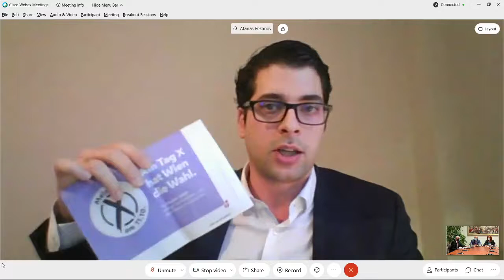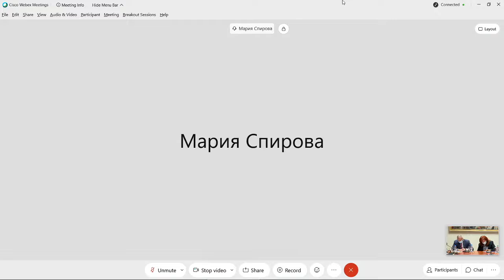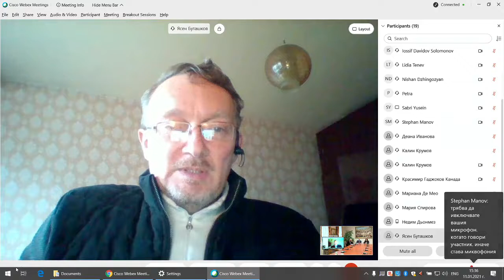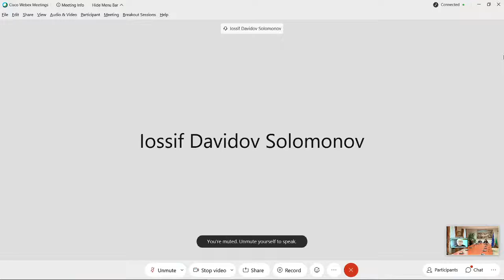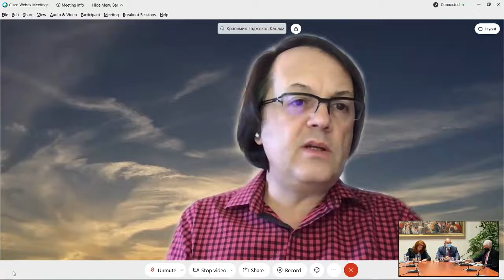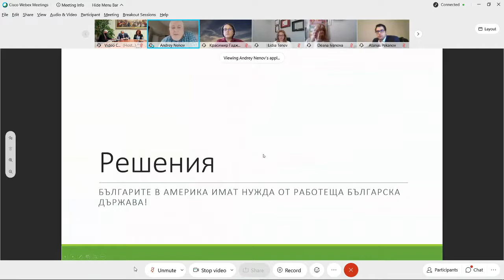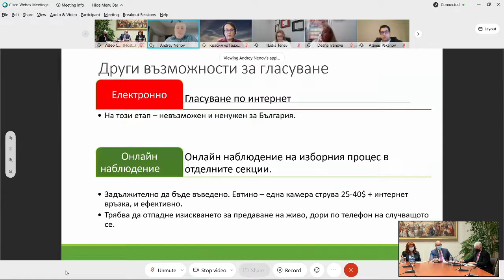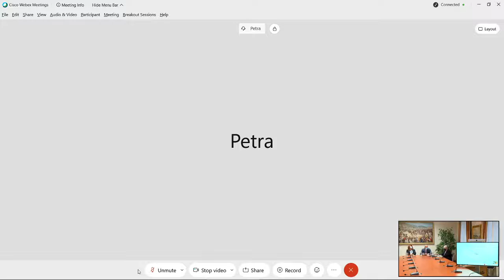Президентът Румен Радев разговаря онлайн с български организации зад граница за изборите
Президентът Румен Радев и вицепрезидентът Илияна Йотова продължават консултациите за предстоящите избори. Днес държавният глава провежда видеоконферентна връзка с представители на български организации зад граница.

Миналата седмица Румен Радев започна серия от консултации по темата за организирането на парламентарните избори в условията на пандемия. Първо той разговаря със здравните власти и експерти от лекарското съсловие. Срещна се и представители на Обществения съвет към Централната избирателна комисия и на Националното сдружение на общините в България. Проведе разговори с представители на ЦИК и институции, ангажирани с провеждането на изборите.

"Гласувайки, българите в чужбина укрепват духовната връзка с родината и ангажираността си с обществено-политическия живот в България. За първи път правим избори в условия на пандемия не само в България, а и в целия свят. Затова за нас е от особена важност в тези избори да бъде гарантирано здравето на всички наши сънародници, независимо къде се намират и да бъде гарантирано конституционното им право да гласуват", каза още държавният глава